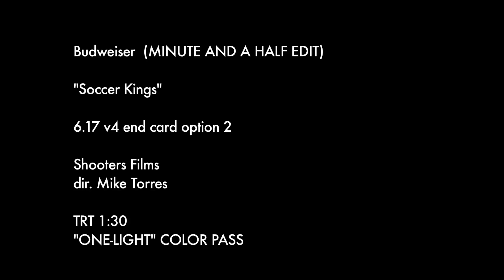Budweiser Futbol Kings Commercial copy